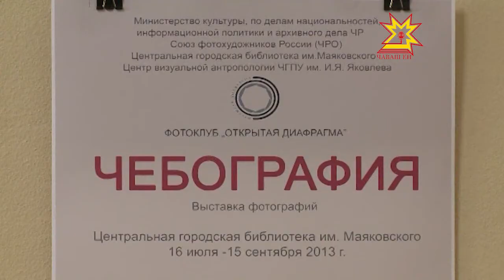Эдуард Кранкăн фотокуравĕ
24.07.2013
Шупашкарти Маяковский ячĕллĕ вулавăшра  Эдуард Кранкăн  «Чебография»  фотокуравĕ уçăлчĕ. Кунтах çамрăк та пултаруллă фотогрофсен ĕçĕсем валли те вырăн тупăннă. Курава  Шупашкарта пурăнакансене халалланă.